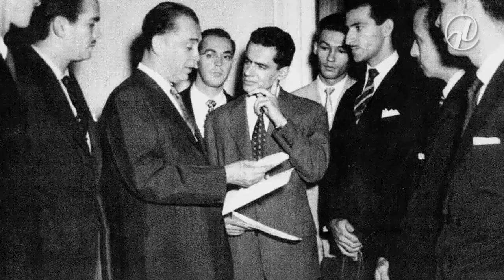Simon quer percorrer o país 'como Teotônio Vilela'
Ao se despedir do Senado, para o qual foi eleito pela primeira vez em 1978, Pedro Simon conta que planeja seguir os passos de um colega que sempre admirou: Teotônio Vilela (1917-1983). No último ano de vida, já sem mandato eletivo e lutando contra um câncer, o ex-senador alagoano morou no apartamento de Simon em Brasília, enquanto percorria o país na luta pela redemocratização. Neste vídeo produzido pelos repórteres Paola Lima e André Fontenelle, o senador do PMDB gaúcho fala do passado, do presente e do futuro do país.